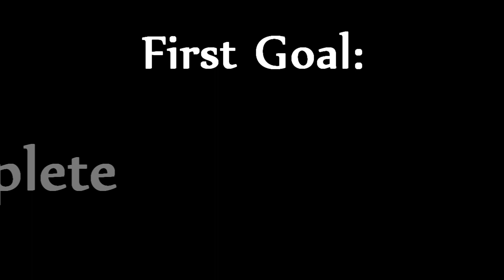Welcome to Mortal Online: Ghosts, Donkeys, and Drowning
Seven new players in Mortal Online embark on a journey from Tindrem to Moh-ki. We just have to make it past the open PvP full-looting hell that is Nave. Fun times.